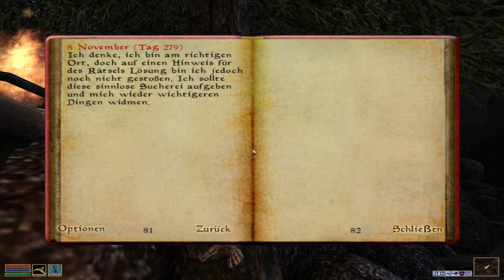Let's Retro Arktwend # 467 [DE] [1080p60] [Blind]: Eine rätselhafte Notiz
~~~Arktwend - Das vergessene Reich~~~

~~~Let's Retro Arktwend - Das vergessene Reich~~~

~~~Let's Retro Myar Aranath - Relict of Kallidar~~~